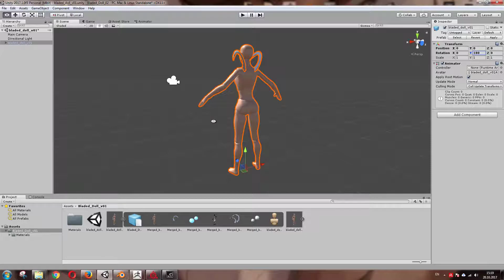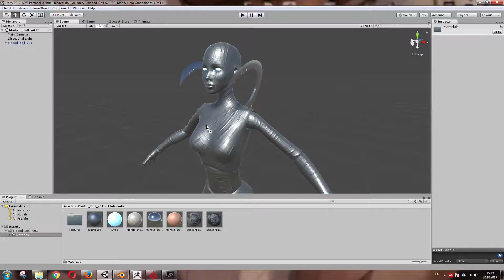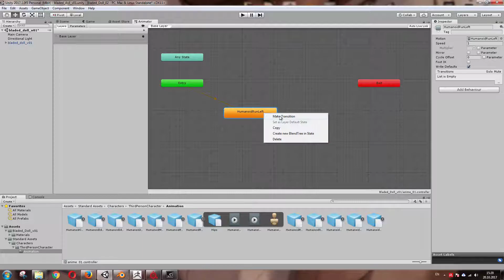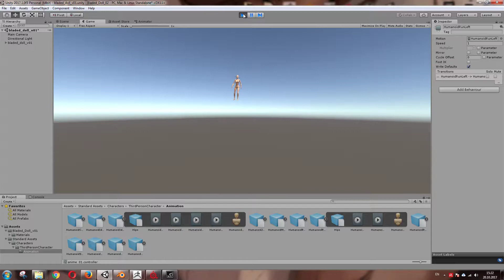bladed doll unity demo/tutorial